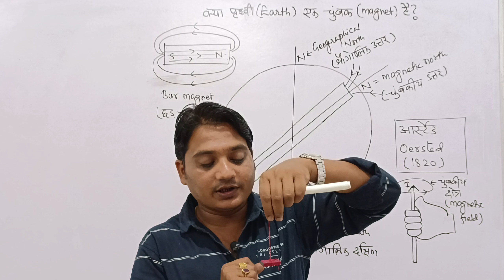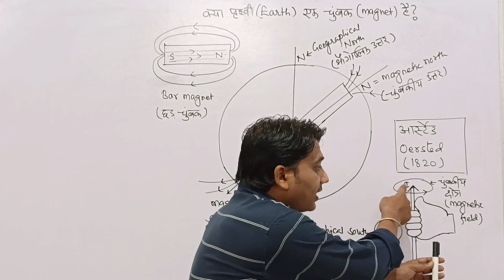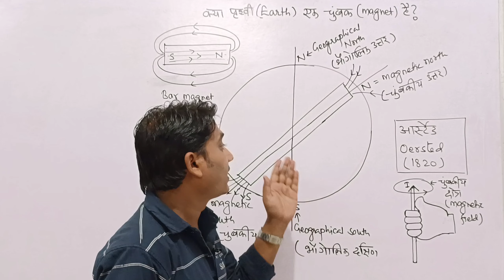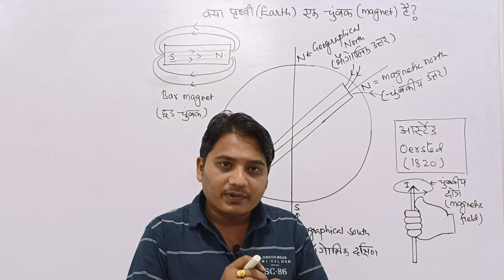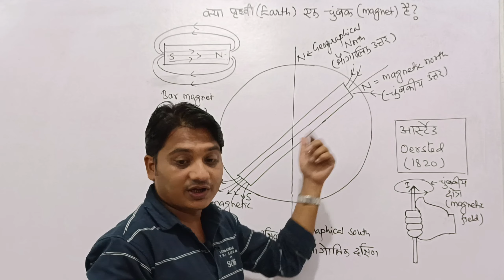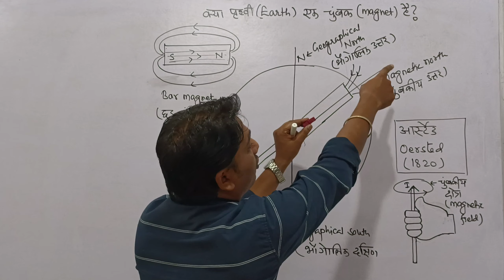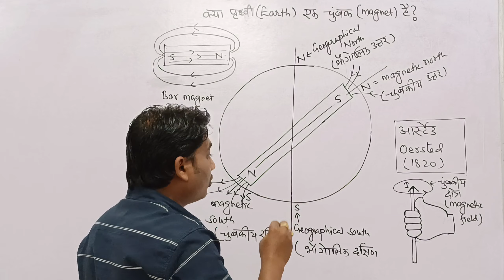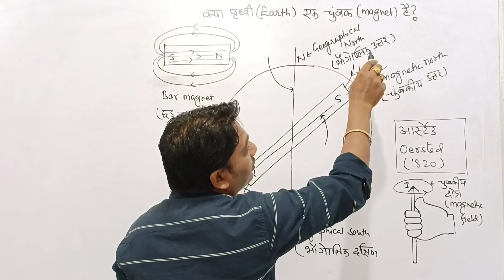पृथ्वी : एक चुबंक I Earth 🌎 as a magnet.